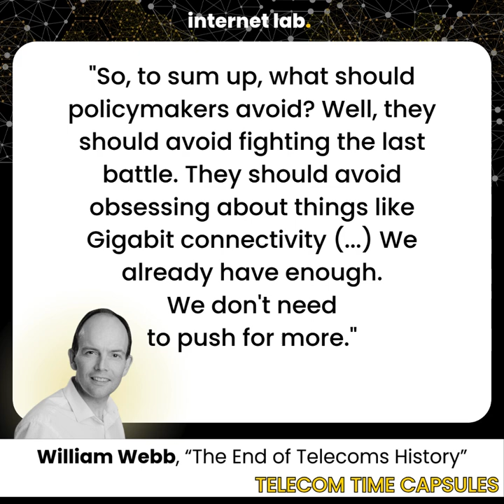internet lab | Telecoms Time Capsules: William Webb (Author of ‘The End of Telecoms History’)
The internet lab zooms in on the future of telecom with our ‘Telecom Time Capsules’ (TTC).

Our next guest in this series brings an engineers’ perspective: William Webb is a strategist, technologist, and Board member with experience in industry, government, and academia. A former Ofcom director, he published ‘The End of Telecoms History’ in June 2024.

📌 TTC Highlights
⏲️[00:00] Intro
⏲️[00:16] Let's Enable
⏲️[03:05] Let's Avoid

Key quotes:
🗣️ A new era of connectivity: “There's been a significant change, as I set out in a new book that I published just recently called 'The End of Telecoms History.' We've now moved to a world where, finally, we have sufficient connectivity.”
🗣️ Shifting policy focus: “(...) the historical role of policymakers—of improving that connectivity—is no longer necessary. We don't need more, we don't need faster, better networks. But what's left is to fill in the holes, to deliver ubiquity.”
🗣️ Avoiding outdated priorities: “So, to sum up, what should policymakers avoid? Well, they should avoid fighting the last battle. They should avoid obsessing about things like Gigabit connectivity (...) We already have enough. We don't need to push for more.”
🗣️ Adapting to the new reality: “We have all the tools we need to do these kinds of things. But it is a very major shift in mindset amongst regulators and others, and I think it will be quite difficult for some of them to get their heads around what's now needed in the world of sufficient connectivity.”

💡 The 'Telecom Time Capsule' concept
Our bite-sized videos bring you:
↪️ expert predictions on the evolving needs of a thriving connectivity environment for users and businesses, and
↪️ crucial insights on what policy-makers should (1) enable and (2) avoid.